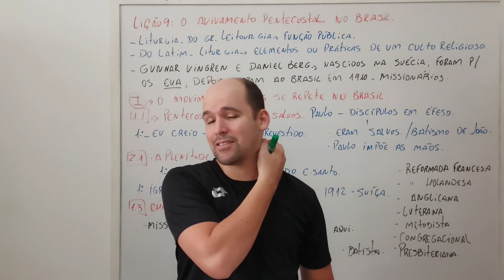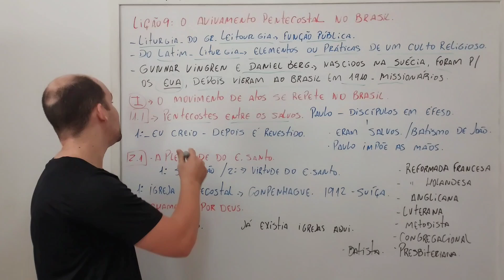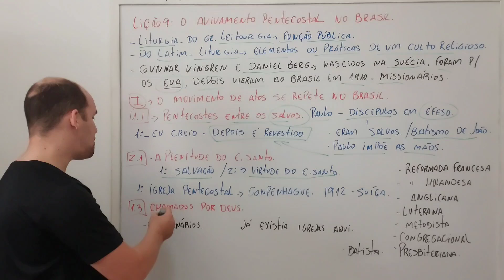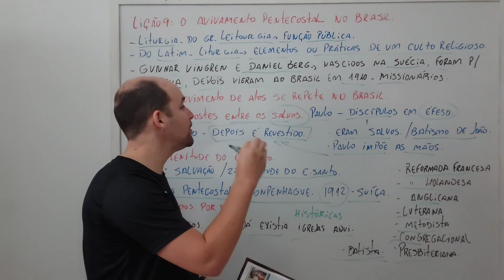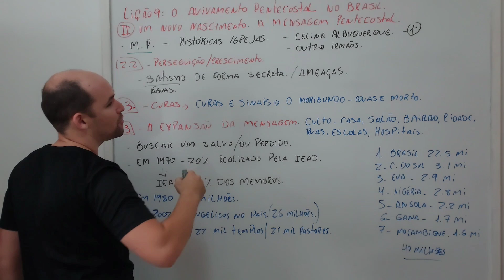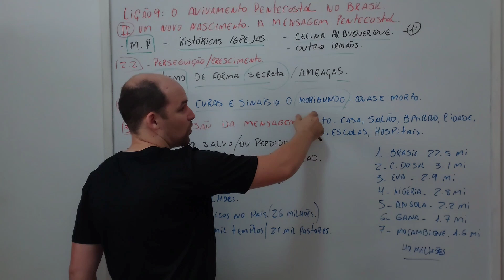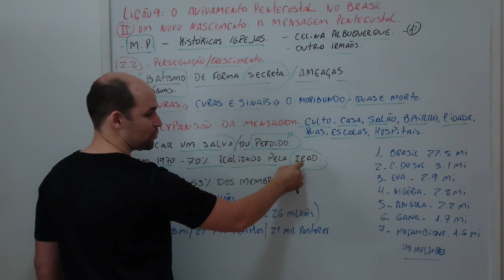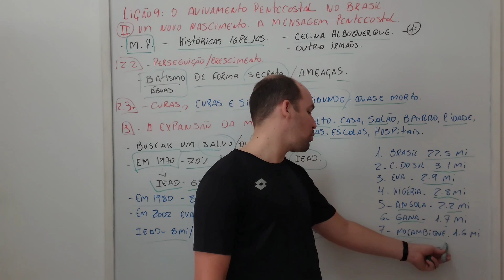LIÇÃO 9. (ADULTO). O AVIVAMENTO PENTECOSTAL NO BRASIL.